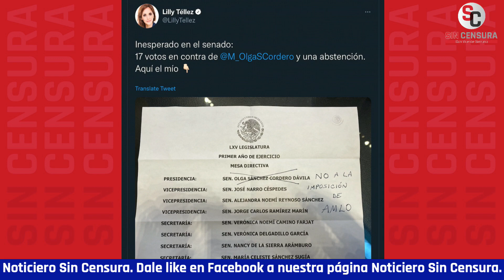A PESAR DE CHILLIDOS DE LILLY TÉLLEZ, SÁNCHEZ CORDERO DIRIGIRÁ EL SENADO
Y a pesar de los chillidos de LillyTéllez, OlgaSánchezCordero fue elegida como presidenta de la Mesa Directiva del 3Senado con 79 votos a favor;, una abstención y 17 panistas en contra. Sánchez Cordero ofreció diálogo y apertura a la oposición, pidiendo dejar atrás las diferencias ¿Diferencias?